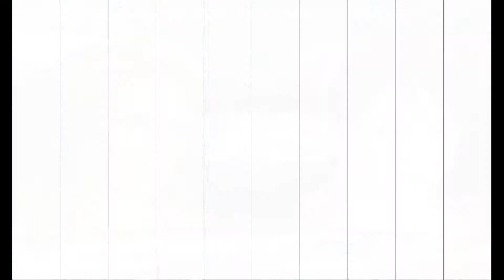Tekken 4 PS2 Gameplay HD (PCSX2) 2 Player VERSUS Battle 1080p 60fps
TEKKEN 4 HD 2 Player VERSUS Battle 1080p 60fps

Tekken 4 (鉄拳4) is a 2001 fighting video game developed and published by Namco as the fifth main installment in the Tekken series, following the non-canonical release of Tekken Tag Tournament in 1999. It was released as an arcade game in 2001 and on the PlayStation 2 in 2002.

Placing distinction on the plot in the home version, the game also harbored many gameplay revisions, such as the series-unique ability for the player to move about before the round begins and the introduction of walled stages. There are up to twenty-three characters to choose from, including six new. The game's story reveals that Kazuya has been revived following his death 20 years prior and enters the King of Iron First Tournament 4 to take back the Mishima Zaibatsu.

Tekken 4 introduced significant new gameplay changes from the previous games in the series.[1] For the first time, it allowed players to maneuver around an arena interacting with walls and other obstacles for extra damage. These "environmental hazards" in turn allowed players to juggle opponents for consecutive combos and allowed the designers to implement a "switch maneuver", which let players escape from cornering and throw the tide in their favor. The game engine had been tweaked to be more focused on the environment, causing the characters to move more slowly and fluidly than in Tekken Tag Tournament. Finally, the game introduced a brand new graphics system, that featured increased lighting, dynamic physics, and smoother surfaces.

The console version of Tekken 4 includes a beat 'em up minigame available from the outset, called Tekken Force. Similar to the previous minigame found in Tekken 3, it presents the player with an over-the-shoulder perspective as they fight wave upon wave of Heihachi's Tekken Force through four stages, eventually facing Heihachi himself. The player can pick up health and power-ups while fighting waves of enemies. In the minigame it is discovered that the Tekken Force possesses different ranks in the organization, evident in different amounts of stamina, strength, and skill. A new Story mode in the home version unlocks cutscenes when played, in contrast to previous installments in which such cutscenes were unlocked from playing the Arcade mode. Tekken 4 received generally favorable reviews. Its sequel, Tekken 5, was released in arcades in 2004 and the PlayStation 2 in 2005.